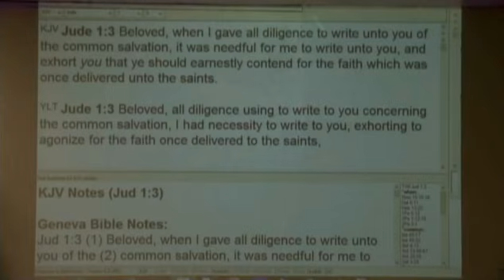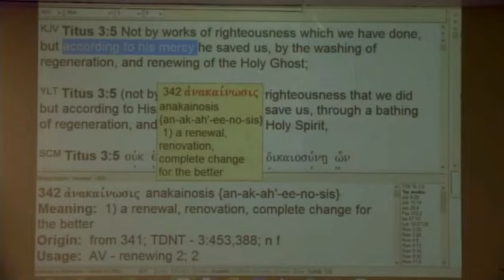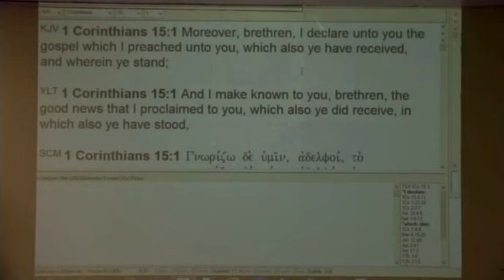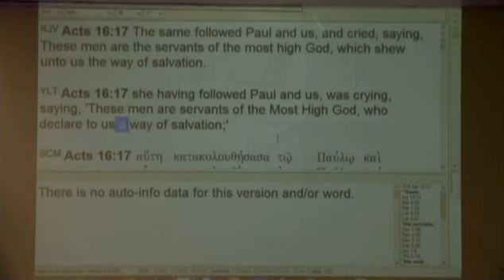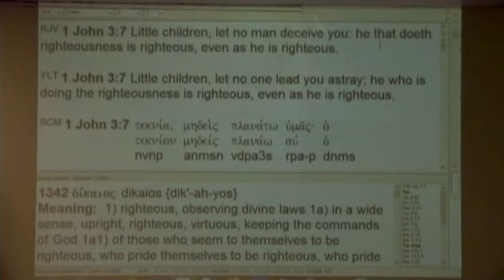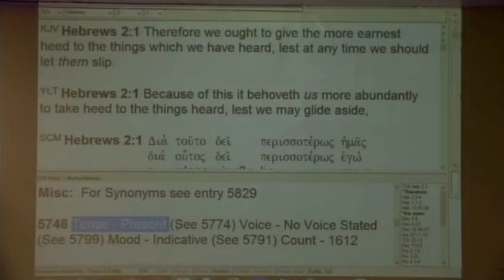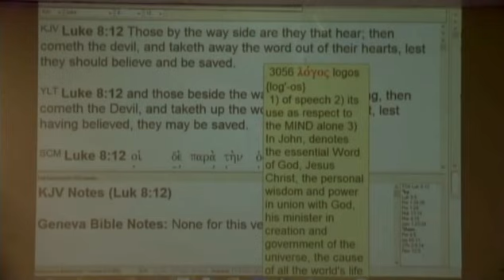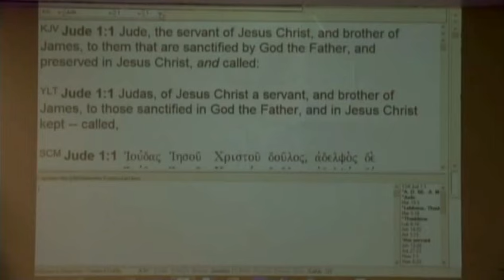#2 Saved - Salvation Is A Process & Is Conditional - 8/9/15 PM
Part 2 in a series on salvation teaching clearly that salvation is a process and is conditional.